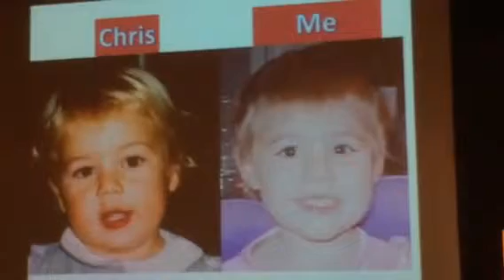Emily Senior Voice